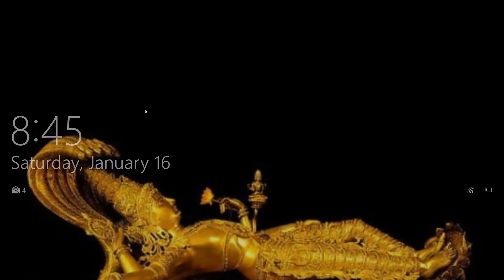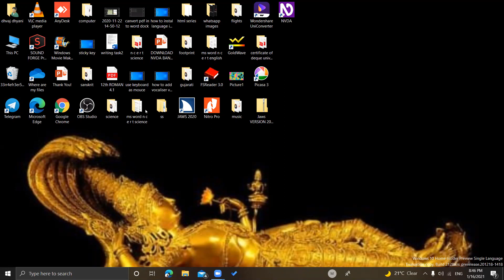Two easiest way to lock your PC.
This channel is specially for blind and visually Impaired. So please help us to reach them.